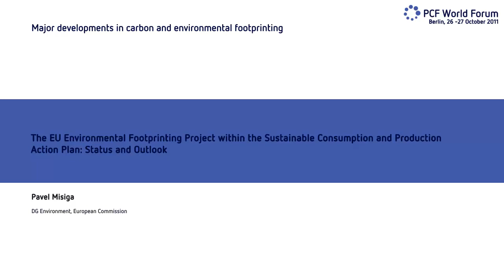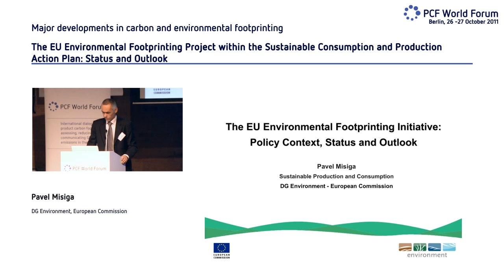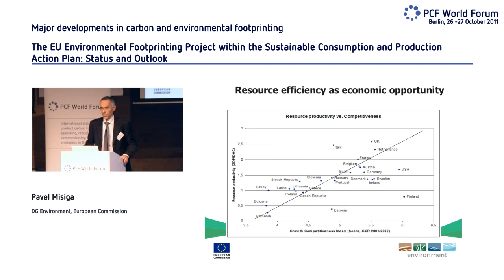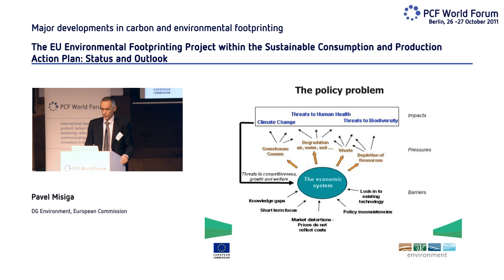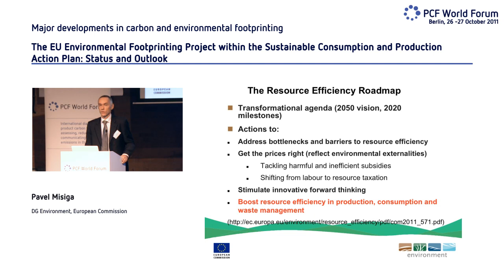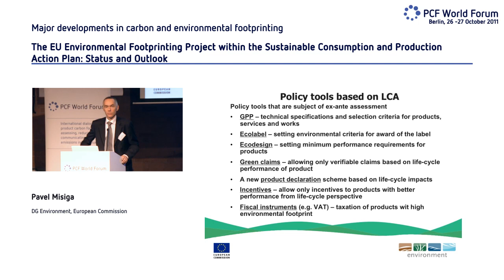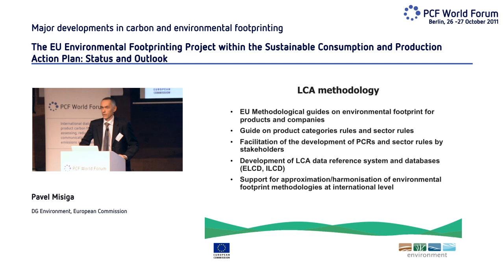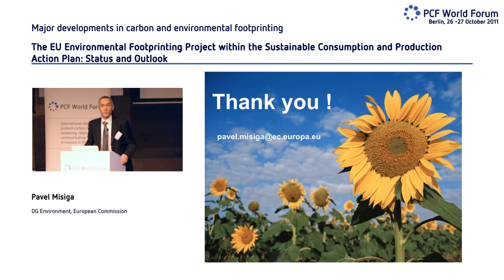PAVEL MISIGA (DG ENV/EU COMMISSION) - EU ENVIRONMENTAL FOOTPRINTING PROJECT, 6TH PCF WORLD SUMMIT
DG Environment is now working together with the European Commission's Joint Research Center | Institute for the Environment and Sustainability and other European Commission services towards the development of a harmonised methodology for the calculation of the environmental footprint of products (including carbon footprint). This methodology will be developed building on the International Reference Life Cycle Data System (ILCD) handbook as well as other existing methodological standards and guidance documents (ISO 14040-44, PAS 2050, BP X30, WRI/WBCSD GHG Protocol, Sustainability Consortium, ISO 14025, Ecological Footprint, etc). The current status of the project and a future outlook will be presented.